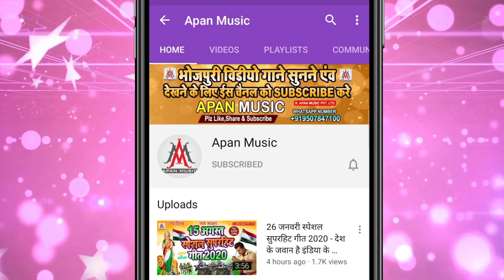शिल्पी राज का सुपरहिट सॉन्ग || मोहल्ला हिल जाला || Shilpi_Raj , Suraj_Singh_Chhotka |Mohalla_Hil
►Song : Mohalla Hil Jala
►Singer : Shilpi Raj , Suraj Singh Chhotka
►Lyrics : Manish Dip